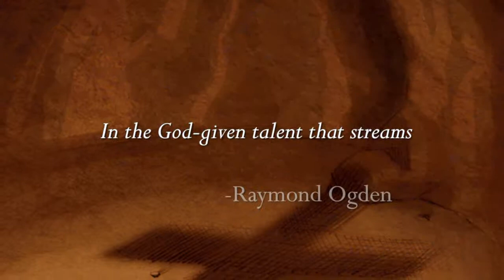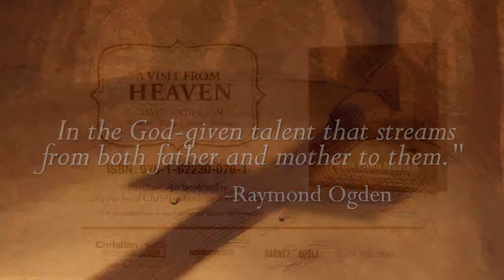David Anderson-A Visit From Heaven